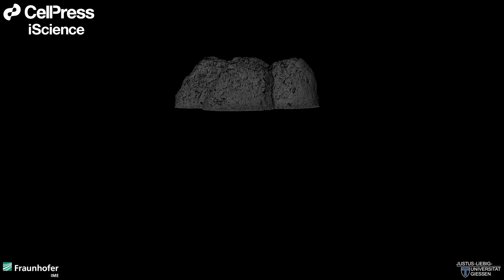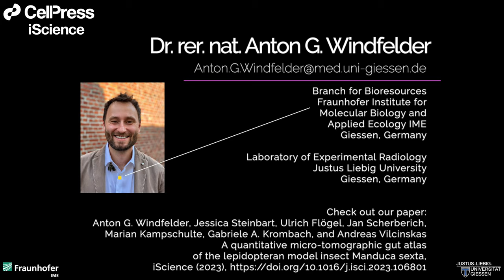Micro CT Imaging of the Tobacco Hornworm Caterpillar : Fecal Pellet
Volume rendering of a fecal pellet from a late L5d6 Manduca sexta larva.

A Quantitative Micro-Tomographic Gut Atlas of the Lepidopteran Model Insect Manduca sexta
Anton G. Windfelder, Jessica Steinbart, Ulrich Flögel, Marian Kampschulte, Gabriele A. Krombach and Andreas Vilcinskas
Open AccessPublished:May 04, 2023

Highlights:
• This is a quantitative 3D reference atlas of the digestive tract of M. sexta
• Oral application of iodixanol allowed a high-resolution 3D analysis of the gut
• Revealing structures like the crop, gastric ceca or the complex gut folding pattern
• Gut volumes can be used to calculate local concentrations of oral-applied compounds

Summary:
The tobacco hornworm is used extensively as a model system for ecotoxicology, immunology and gut physiology. Here, we established a micro-computed tomography approach based on the oral application of the clinical contrast agent iodixanol, allowing for a high-resolution quantitative analysis of the M. sexta gut. This technique permitted the identification of previously unknown and understudied structures, such as the crop or gastric ceca, and revealed the underlying complexity of the hindgut folding pattern, which is involved in fecal pellet formation. The acquired data enabled the volume rendering of all gut parts, the reliable calculation of their volumes, and the virtual endoscopy of the entire alimentary tract. It can provide information for accurate orientation in histology uses, enable quantitative anatomical phenotyping in three dimensions, and allow the calculation of locally effective midgut concentrations of applied chemicals. This atlas will provide critical insights into the evolution of the alimentary tract in lepidopterans.